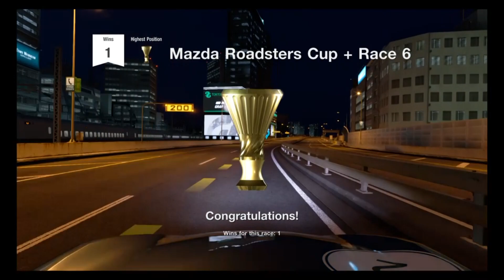Gaming with KaijuForceNeo: Episode 3337